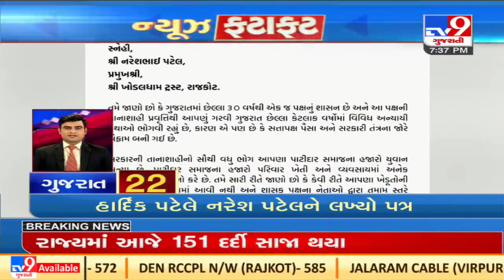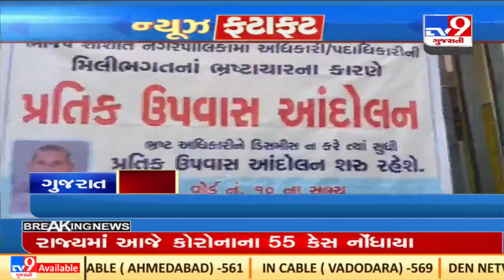Top News Stories From Gujarat |08-03-2022 |TV9GujaratiNews